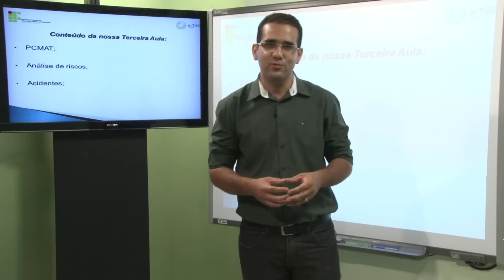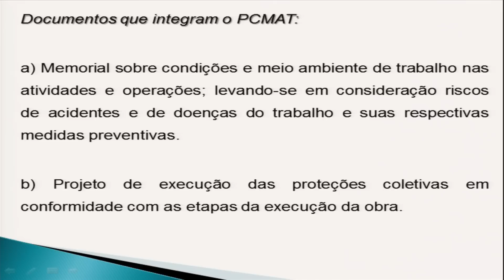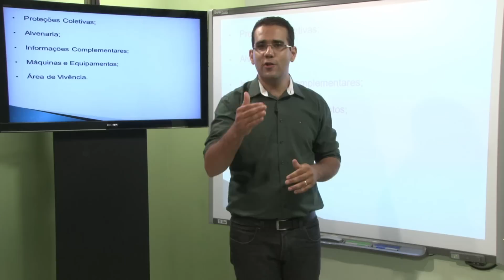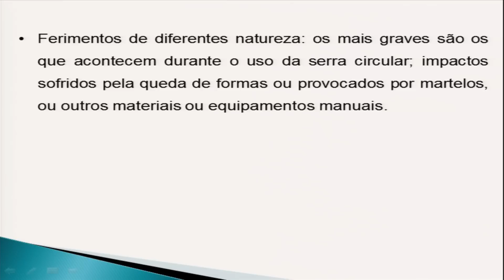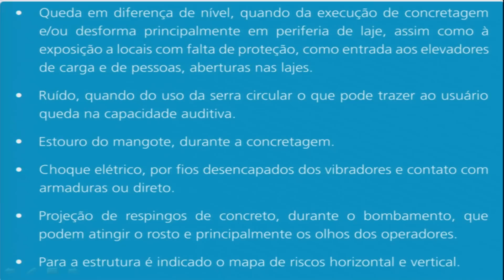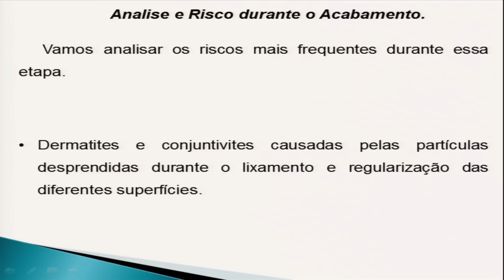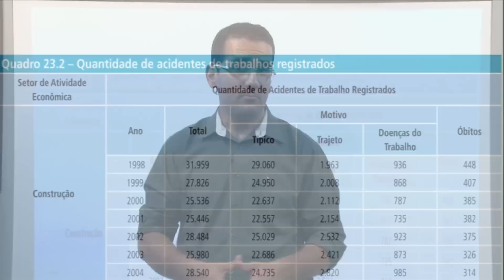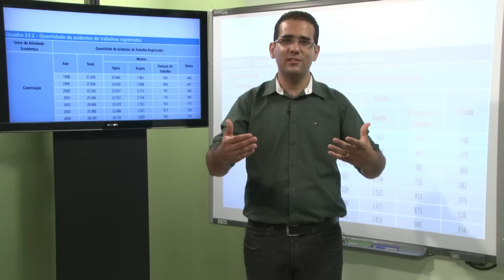AULA 3 - INDÚSTRIA DA CONSTRUÇÃO CIVIL